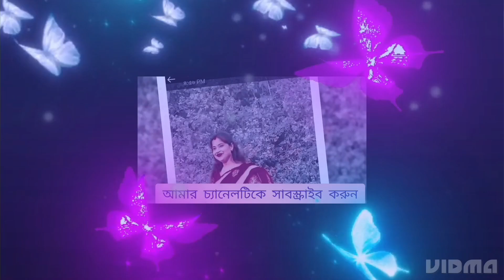এত সস্তায় কি কি কিনলাম সঙ্গে দুপুরবেলায় জমিয়ে মাংস ভাত খাওয়া দাওয়া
swasthya ki chauki natak#Bengali blog#